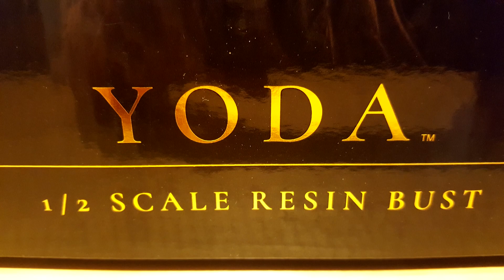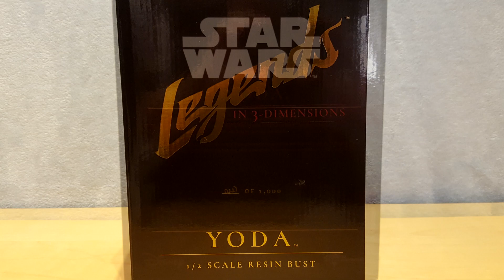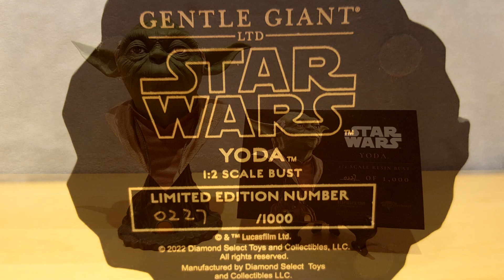Revue du demi-buste de Yoda de Gentle Giant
Cette semaine, nous faisons la revue du demi-buste de Yoda de la série Legends in 3-Dimensions de l’entreprise Gentle Giant. Découvrez pourquoi il est devenu instantanément un de mes bustes préférés de cette série en regardant la vidéo.